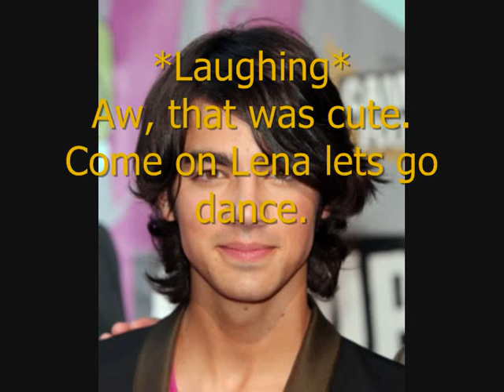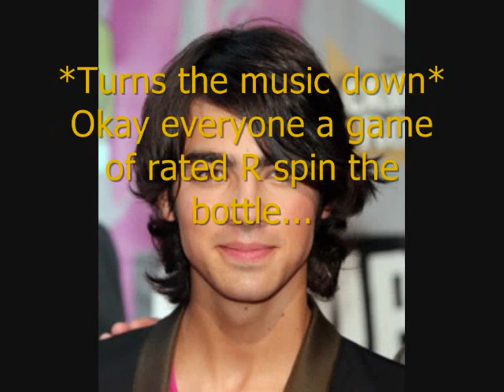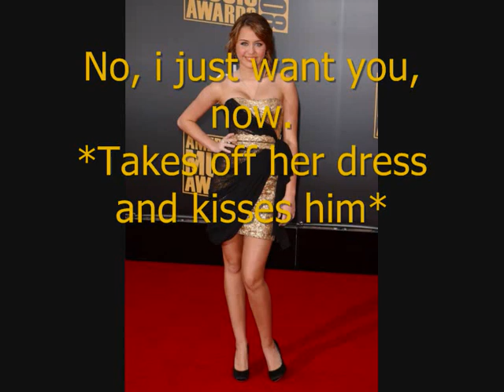Life Chances [S1] Ep 2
25+ comments for the next one =]

Belle Ox